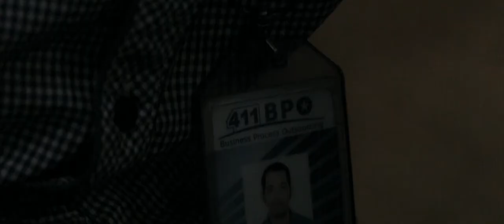Henna Tattoo events: Music festival 2020 at city di mari CEBU & 411 BPO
Henna Tattoo Events during Sinulog Musical festival Baladhay Lifedance 2020 at city di mare srp south road properties.